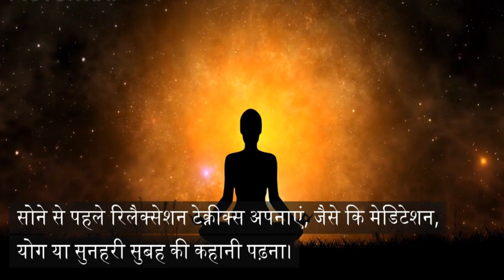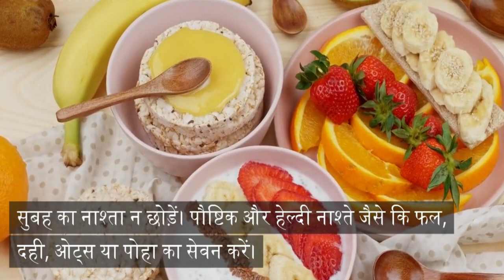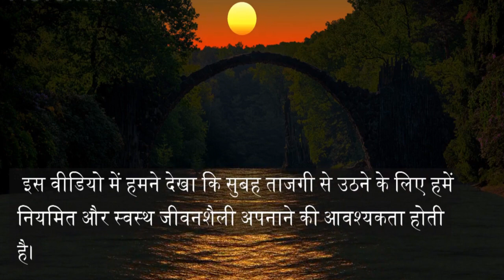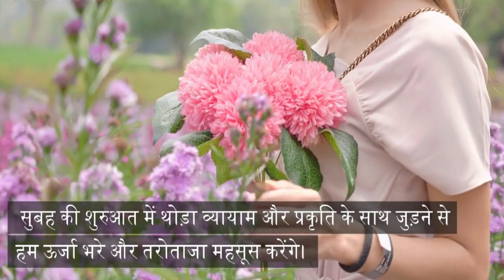How to Stop Feeling Lazy & Sleepy in the Morning? ||Scientific Ways of Morning Energy Boost in Hindi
If You Feel Lazy and Sleepy Every Morning Watch This ||Agar aapko har subah aalsi aur neend aati hai, toh ye video zaroor dekhe |

Learn how to wake up fresh and energized every morning in this informative video. If you struggle with feeling lazy and sleepy when you wake up, this video is a must-watch. Discover effective tips and techniques to overcome morning sluggishness and start your day on a positive note. Say goodbye to groggy mornings and hello to a refreshed and revitalized start to your day. Don't miss out on this valuable resource for transforming your mornings. Watch now!

5 Secrets To Waking Up Early Easily.
How To Avoid Sleep During Studies? Morning or Night - Stay ALERT While Studying.
How to Stop Being Lazy in 5 Easy Steps (FEEL ENERGETIC).
How to Stop Feeling TIRED Every Morning.
How to STOP Waking Up Feeling TIRED Every Morning - 4 Tips.
THE 5AM CLUB by Robin Sharma-book summary.

Apni subah ko tazgi aur urjavani se uthane ka tarika sikhein. Yadi aap jab bhi uthate hain, aapko aalsi aur neend aati hai, toh ye video zaroor dekhein. Subah ki susti se nipatne aur din ko sakaratmak roop se shuru karne ke liye prabhavi yuktiyan aur sujhav jaanein. Neend aur udaas subahon ko alvida kahiye aur tazgi bhare din ki shuruaat kariye. Apni subahon ko badalne ke liye is mulyavan sansadhan ko na chhodiye. Abhi dekhein!
5 Secrets To Waking Up Early Easily

queries -
"Subah fresh aur energetic kaise uthen?" (How to wake up fresh and energetic in the morning?)
"Neend se kaise jaag jaye fresh feel karke?" (How to wake up feeling fresh and alert after sleep?)
"Acchi neend kaise le, taaki subah fresh ho?" (How to have a good night's sleep for a fresh morning?)
"Morning routine me tazgi kaise laye?" (How to bring freshness into your morning routine?)
"Subah uthne ke liye kya kare, taki laziness na ho?" (What should I do to wake up in the morning without feeling lazy?)
"Energy se bhari subah kaise shuru kare?" (How to start the day with energy and enthusiasm?)
"Neend puri karne ke liye kya kare, taaki fresh feel ho?" (What to do to get enough sleep for a fresh feeling?)
"Kaise banaye apni subah ko productive aur energetic?" (How to make your mornings productive and energetic?)
"Morning exercise aur stretching kaise kare, taki fresh feel ho?" (How to do morning exercises and stretching for a fresh feeling?)
"Kya khana chahiye subah uthne ke baad, taki tazgi rahe?" (What should I eat after waking up in the morning to stay fresh?) Tales of Sanatan Dharma